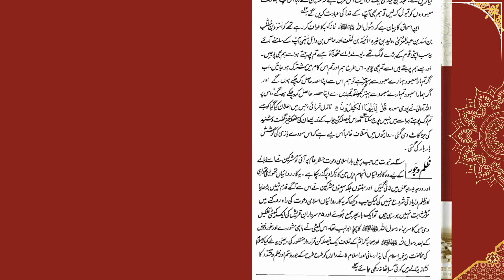Ar-Raheeq Al-Makhtum 5/29| Sealed Nectar by Maulana Safiur Rahman Mubarakpuri | Complete Audiobook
Dive into the rich tapestry of Islamic history with "Ar-Raheeq Al-Makhtum," the timeless masterpiece by Maulana Safiur Rahman Mubarakpuri, now available as a complete audiobook on YouTube. Immerse yourself in the life of Prophet Muhammad (peace be upon him), exploring his noble character, struggles, and triumphs. This meticulously researched biography offers profound insights into the early days of Islam and the Prophet's pivotal role in shaping its course. Whether you seek spiritual enlightenment or historical knowledge, this audiobook promises to enlighten and inspire. Tune in now and embark on a transformative journey through the pages of history!